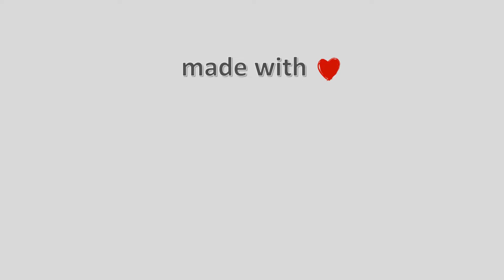17-Μάρτη-2022, Δασκαλειό Κερατέας Timelapse, Timelapses.gr